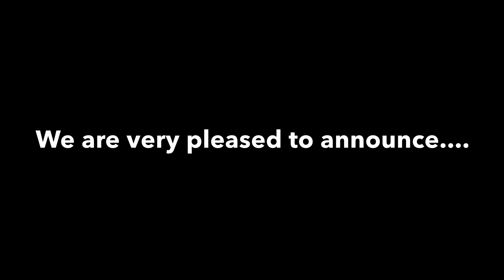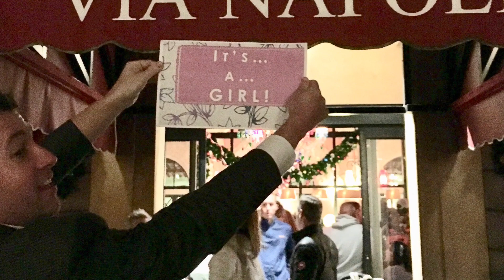Baby Hensley #3 | Blue or Pink?!